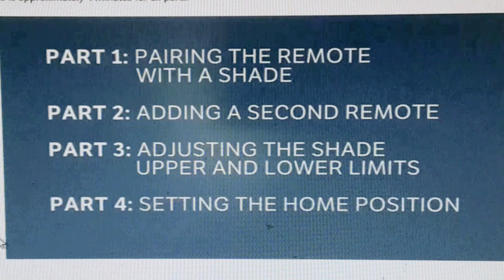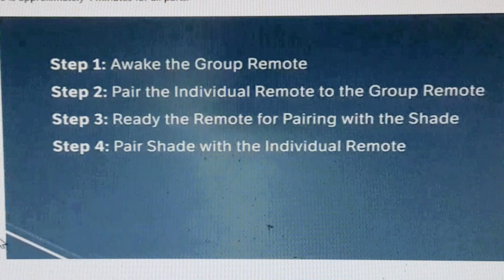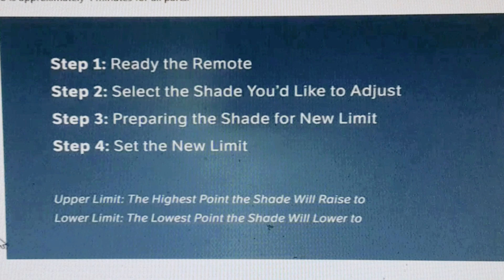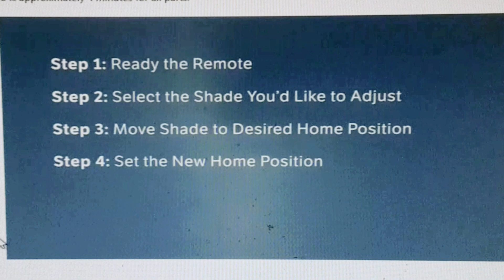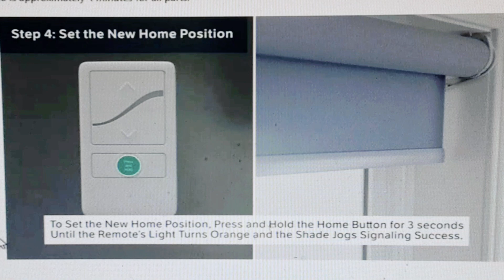How to program a Bali Plus Remote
Here is how you program and link your Bali Plus remote to a motorized shade.